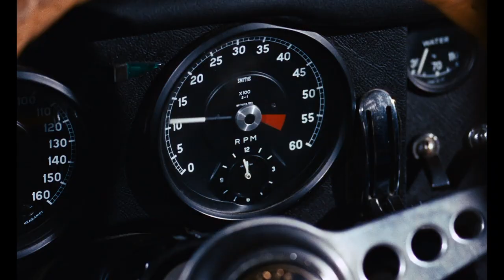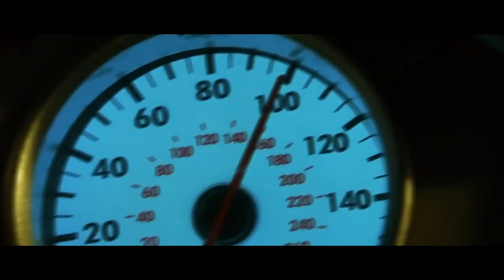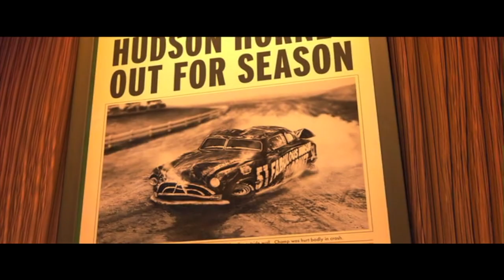TWRP Phantom Racer (feat. The Protomen) music video (fan made)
This is the music video I made for one of my favourite TWRP songs using clips from some of my favourite Films, TV shows and video games!

Media credits.
Thunderbirds (1965)
Speed Racer (1967)
The Love Bug (1969)
The Wrath (1986)
2 Fast 2 Furious (2003)
Herbie Fully Loaded (2005)
Cars (2006)
Speed Racer (2008)
Wreck-It-Ralph (2012)

All footage is copyright of Disney, PIXAR, Warner Bros. Entertainment Inc, Universal Pictures, ITV, Nintendo, Activision, Funimation/Tatsunoko Productions and Lionsgate.